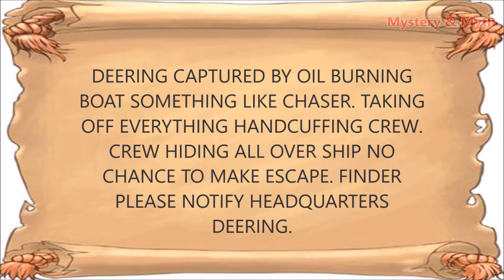क्या ये Aliens हैं या कुछ और 5 unsolved mysteries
Unsolved Mysteries IN HINDI अनसुलझे रहस्य
Unsolved Mysteries IN HINDI

Patomskiy crater in hindi or Patom crater (Russian: Патомский кратер, also known as Конус Колпакова "Kolpakov cone") is a peculiar rock formation located in a remote area in the Irkutsk region of southeastern Siberia, 360 kilometres (220 mi) from the district center Bodaibo.[1] It is a large mound made of shattered limestone blocks, rising from dense taiga. Its base diameter is about 160 metres (520 ft) and a height of about 40 metres (130 ft); the cone's crown is ring-shaped, and in its center there is a smaller mound with a height of about 12 metres (39 ft). The volume of the crater is estimated as 230,000–250,000 cubic metres (8,100,000–8,800,000 cu ft), with a weight of about one million tons.

The Patomskiy crater was discovered in 1949 by Russian geologist Vadim Kolpakov. Its origins have been subject of intense scientific interest, with hypotheses including meteorite, volcanic and gaseous origin, but to date no definite proof has been given. It is estimated to be only 300 to 350 years old.

The Hessdalen lights in hindi are of unknown origin. They appear at day and night, and seem to float through and above the valley. They are usually bright white, yellow, or red and can appear above and below the horizon. Duration of the phenomenon may be a few seconds to well over an hour. Sometimes the lights move with enormous speed; at other times they seem to sway slowly back and forth. On yet other occasions, they hover in mid‑air. Some[who?] hypothesise that the light is ionised iron dust.

Unusual lights have been reported in the region since at least the 1930s.[2] Especially high activity occurred between December 1981 and mid-1984, in which period the lights were being observed 15–20 times per week, attracting many overnight tourists who arrived in for a sighting.[3] As of 2010, the number of observations has dwindled, with only 10 to 20 sightings made yearly.

Carroll A. Deering in hindi was a five-masted commercial schooner that was found run aground off Cape Hatteras, North Carolina, in 1921. Its crew went missing. The Deering is one of the most written-about maritime mysteries in history, with claims that it was a victim of the Bermuda Triangle, although the evidence points towards a mutiny or possibly piracy.

KIC 8462852 IN HINDI (also Tabby's Star or Boyajian's Star) is an F-type main-sequence star located in the constellation Cygnus approximately 1,280 light-years (390 pc) from Earth.[2] Unusual light fluctuations of the star were discovered by citizen scientists as part of the Planet Hunters project, and in September 2015 astronomers and citizen scientists associated with the project posted a preprint of an article describing the data and possible interpretations.[1] The discovery was made from data collected by the Kepler space telescope,[1][6] which observes changes in the brightness of distant stars to detect exoplanets.[7]

Several hypotheses have been proposed to explain the star's large irregular changes in brightness as measured by its light curve, but none to date fully explain all aspects of the curve. A prominent hypothesis, based on a lack of observed infrared light, posits a swarm of cold, dusty comet fragments in a highly eccentric orbit.[8][9][10] However, the notion that disturbed comets from such a cloud could exist in high enough numbers to obscure 22% of the star's observed luminosity has been doubted.[11] Another hypothesis is that of a large number of small masses in "tight formation" orbiting the star.[6] However, spectroscopic study of the system has found no evidence for coalescing material or hot close-in dust or circumstellar matter from an evaporating or exploding planet within a few astronomical units of the mature central star.[8][12] It has also been hypothesized that the changes in brightness could be signs of activity associated with intelligent extraterrestrial life constructing a Dyson swarm.[6][13] However, the scientists involved are very skeptical, with others describing it as implausible.[11][14]

KIC 8462852 is not the only star that has large irregular dimmings, but all other such stars are young stellar objects called YSO dippers, that have different dimming patterns. An example of such an object is EPIC 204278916.[15][16]

A significant new dimming event of KIC 8462852 began in late May 2017, which provided the urgent opportunity for worldwide, real-time, coordinated data collection.

Gloria Ramirez IN HINDI
THE TOXIC LADY IN HINDI (January 11, 1963 – February 19, 1994)was a Riverside, California, woman dubbed "the toxic lady" by the media when several Riverside General Hospital workers became ill after exposure to her body and blood. Her case was the basis for a scene in one episode of the American TV series The X-Files (The Erlenmeyer Flask)